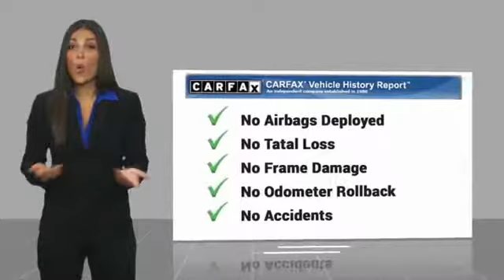2017 Chevrolet Impala Swansboro NC SP1075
2017 Chevrolet Impala LT

Team Swansboro
1435 W Corbett Ave

2017 Chevrolet Impala LT 1LT FWD 6-Speed Automatic ECOTEC 2.5L I4 DGI DOHC Summit White   We offer Market Based Pricing so please call to check on the availability of this vehicle. We will buy your vehicle even if you do not buy ours.   ALL CUSTOMERS WILL RECEIVE COMPLIMENTARY CAR WASHES FOR LIFE AND FREE OIL CHANGES FOR THE 1ST YEAR. Awards:     2017 KBB.com 5-Year Cost to Own Awards     2017 KBB.com Best Buy Awards     2017 KBB.com Best Family Sedans     2017 KBB.com 10 Most Comfortable Cars Under  30,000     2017 KBB.com 10 Most Awarded Cars     2017 KBB.com 10 Most Awarded Brands Reviews:      Rides smoothly over bumps and rough roads; quiet interior at highway speeds; V6 engine provides quick acceleration; cabin looks sleek and classy; big backseat and trunk are great for carrying passengers and luggage. Source: Edmunds   This vehicle includes the following Features and Options: Preferred Equipment Group 1LT, 100-Watt 6-Speaker System, 18  Painted Alloy Wheels, 3 USB Ports, 3.23 Final Drive Axle Ratio, 4-Way Manual Front Passenger Seat Adjuster, 4-Wheel Disc Brakes, 6 Speakers, 8  Diagonal Color Infotainment Display, 800 Cold-Cranking Amps Battery, 8-Way Power Driver Seat Adjuster, ABS brakes, Air Conditioning, AM/FM radio: SiriusXM, Automatic temperature control, Brake assist, Bumpers: body-color, Compass, Delay-off headlights, Driver door bin, Driver Power Lumbar Seat Adjuster, Driver vanity mirror, Dual front impact airbags, Dual front side impact airbags, Electronic Stability Control, Emergency communication system, Four wheel independent suspension, Front anti-roll bar, Front Bucket Seats, Front Center Armrest, Front dual zone A/C, Front Passenger Power Lumbar Seat Adjuster, Front reading lights, Fully automatic headlights, Heated door mirrors, Illuminated entry, Knee airbag, Leather Shift Knob, Low tire pressure warning, Occupant sensing airbag, Overhead airbag, Overhead console, Panic alarm, Passenger door bin, Passenger vanity mirror, Power door mirrors, Power driver seat, Power steering, Power windows, Premium audio system: Chevrolet MyLink, Premium Cloth/Leatherette Seat Trim, Radio data system, Radio: Chevrolet MyLink AM/FM Stereo, Rear anti-roll bar, Rear reading lights, Rear seat center armrest, Rear side impact airbag, Rear window defroster, Remote keyless entry, Security system, Single-Outlet Stainless-Steel Exhaust, SiriusXM Satellite Radio, Speed control, Speed-sensing steering, Split folding rear seat, Steering wheel mounted audio controls, Stop-Start Engine Control System, Tachometer, Telescoping steering wheel, Tilt steering wheel, Traction control, Trip computer, Turn signal indicator mirrors, and Variably intermittent wipers.